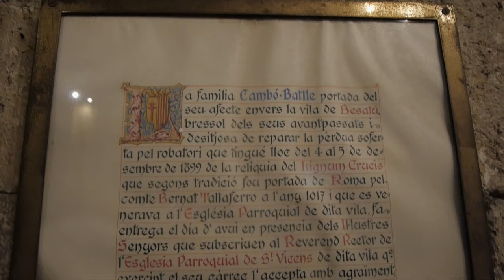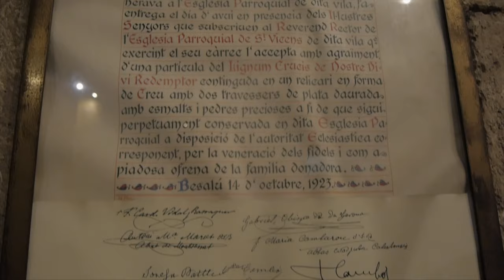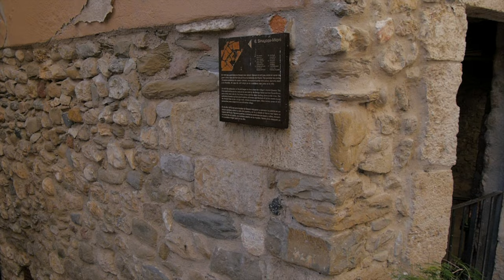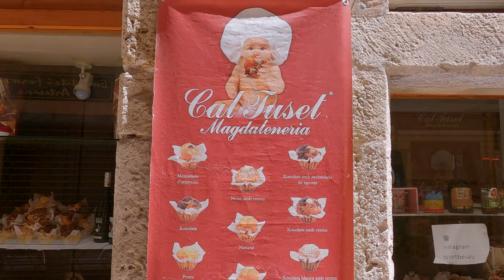Katalonia to nie tylko Barcelona! Besalú: średniowieczne miasteczko z filmów. Wakacje w Hiszpanii☀️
Chcesz zwiedzić ze mną jedno z miejsc, które pokazuję na moich filmikach? Pisz na hiszpania360@gmail. com

Hola! Tym razem udowodnię Wam, że Katalonia to znacznie więcej, niż Barcelona i wybrzeże Costa Brava. Przy tej okazji odwiedzimy średniowieczne miasteczko Besalú, które wystąpiło w produkcjach takich jak Westworld czy Pachnidło. Jak zwykle nie zabraknie historii, ciekawostek, legend i lokalnego jedzenia. Zapraszam!

scenes were recorded in the town of Besalu, which is the subject of the video, and appear with a commentary on specific shots shot in this town.

Hiszpania 360, czyli coś więcej niż tylko Hiszpania dla turystów. Kanał poświęcony jest Hiszpanii widzianej z więcej niż jednej perspektywy. Oczywiście nie zabraknie odcinków turystycznych i opowiadających o historii tego kraju. Postaram się Wam też przedstawić Hiszpanię z perspektywy jej mieszkańców, ich życia codziennego, zwyczajów, ale też i problemów i aktualnych dyskusji społeczno-politycznych. Konkretna tematyka zależy w dużej mierze od Was! Komentujcie i sugerujcie!

Hiszpania, życie w Hiszpanii, przeprowadzka do Hiszpanii, Polacy za granicą Polacy na świecie, Polacy w Świecie, Lloret de Mar, Tossa de Mar, Costa Brava Girona

Za pomoc przy realizacji części ujęć dziękuję: M.M.M.